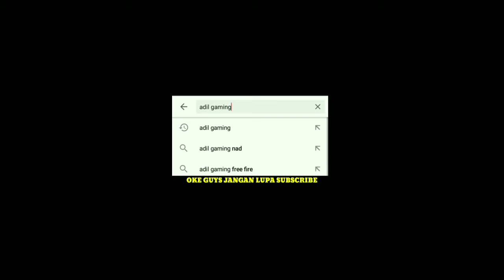1k Views 1kSubscribe Gw Botak!Top Global Aldous berulah di land of down -Mobile legend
-Tonton sampe beres yaaa pasti seru;')

-Aminnn